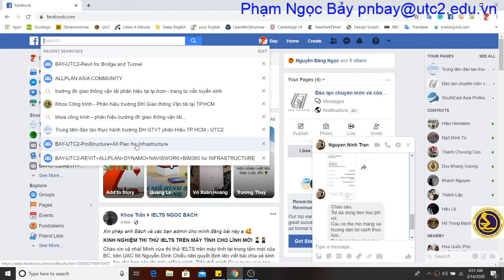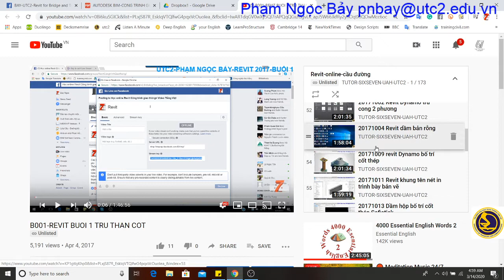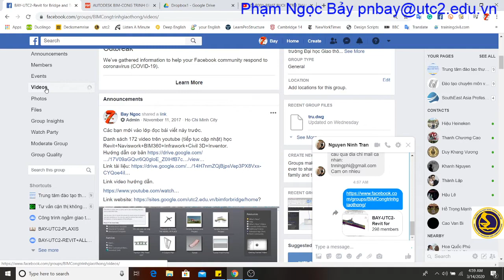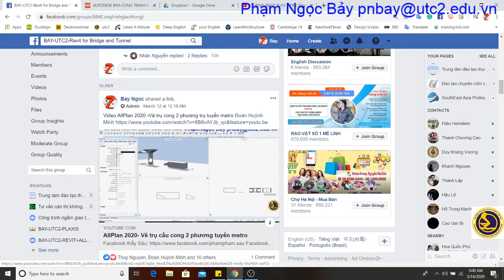2020 03 14 -video hướng dẫn học Revit cầu đường online